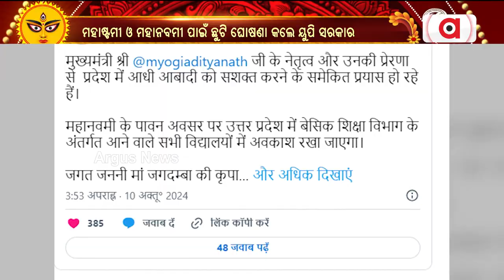ମହାଷ୍ଟମୀ ଏବଂ ମହାନବମୀ ପାଇଁ ସରକାରୀ ଛୁଟି ଘୋଷଣା କଲେ ୟୁପି ସରକାର | UP Govt Declares Public Holiday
ଉତ୍ତରପ୍ରଦେଶର ମହାଷ୍ଟମୀ ଏବଂ ମହାନବମୀ ପାଇଁ ସରକାରୀ ଛୁଟି ଘୋଷଣା କରିଛନ୍ତି ଉତ୍ତରପ୍ରଦେଶର ଯୋଗୀ ସରକାର।